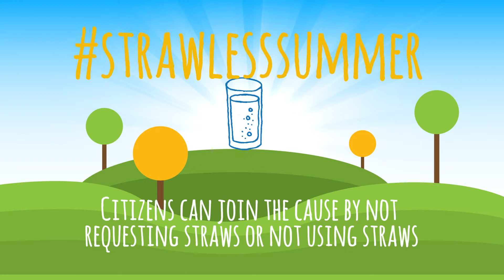Strawless Summer Campaign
The Carroll County initiative, based on the Ocean City Maryland campaign lead by the Surfrider Foundation, is a voluntary program aimed to encourage restaurants and citizens to reduce the use of plastic straws. Citizens can join the cause by not requesting straws, not using straws, or bringing your own straw; restaurants are encouraged to participate by using alternate types of straws or offering them by request only.